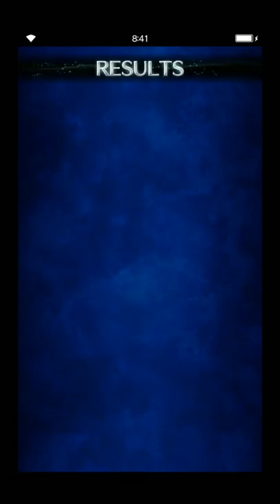[FFBE] Scorn of the Armor of Oppression ft. Elena and Xuan Wu & Qing Long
Replacement:
Galuf with Sieghard/Wilhelm, or Basch who built with 100% evasion rate.

Elena with Levinson, Esther, or Fryevia (latent ability) or any Bolting Strike DPS.

Machina with Loren/Cg Lid/Figaro Edgar

Lunafreya with Qin/CG Nichol/Yuraisha/Sylvando

It's better if you beat Iron Giant from 50% threshold.

I think that's all I can share to you, guys.